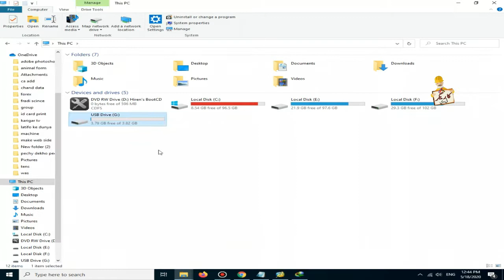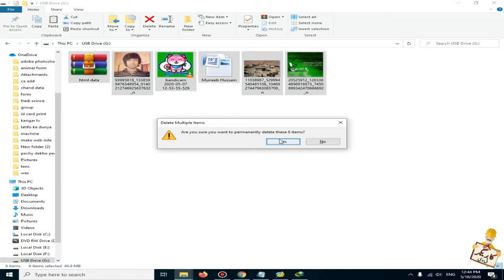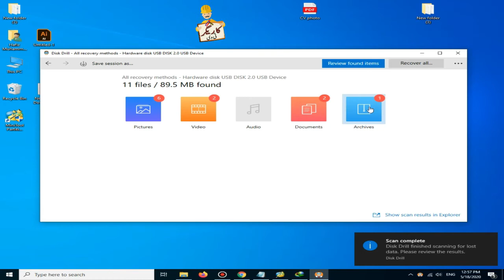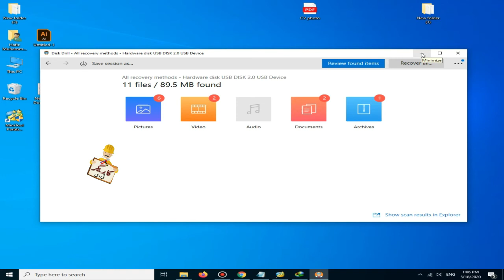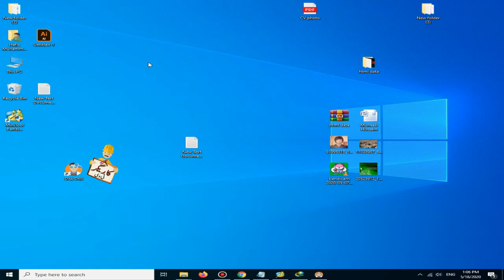How to recover all your lost data in pc/laptop |Top 4 best data recovery software of all time.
In this video i will show you How to recover all your lost data in pc/laptop |Top 4 best data recovery software of all time.

Download all paid movies mobile apps & games pc software & games music documents all you want free.

uninstall any program wish to remove from your computer with unwanted junk and registry file folder